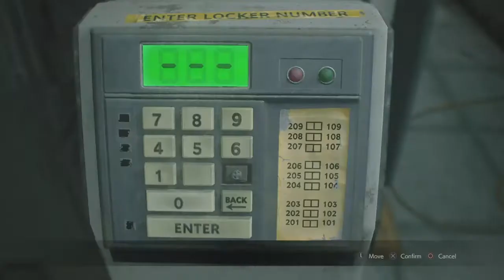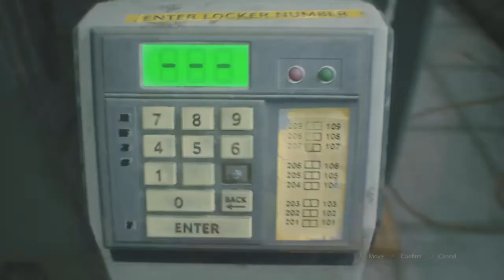Let's Play Resident Evil 2 Remake Part 2 (Claire)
Second campaign, double the speed.

Intro: NEFFEX- R.I.P

Thank you for clicking, looking at, or smelling this link. I love you for it.

Still use Facebook? Me too…